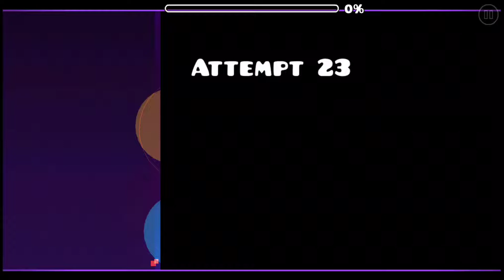Confía by:nazerr (2.1) 100% level complete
Song: Strangers
By: FarOutOfficial
Song ID:854353

Level ID:84498464